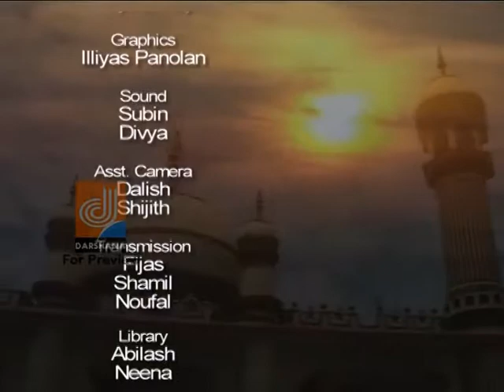CHUTTUVATTAM EP 34